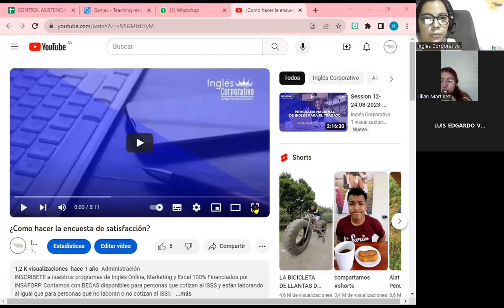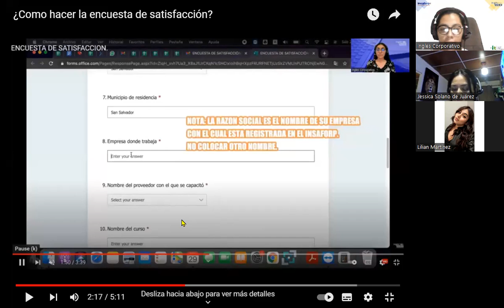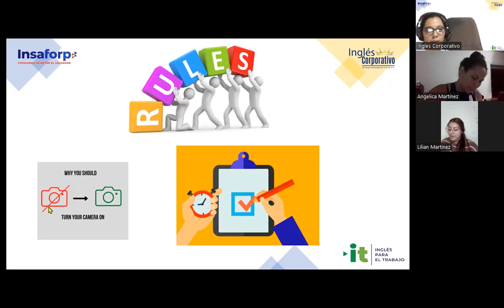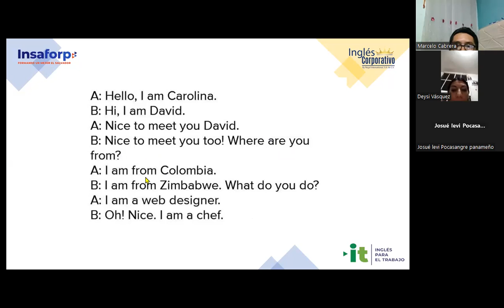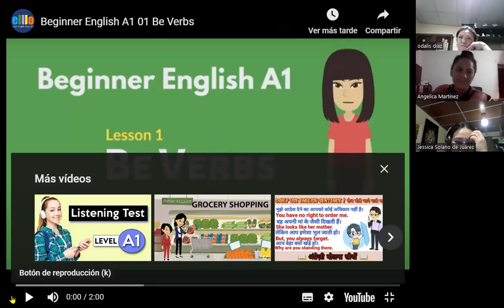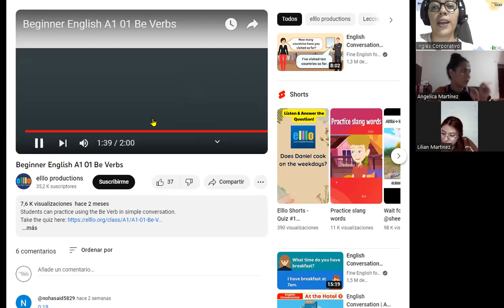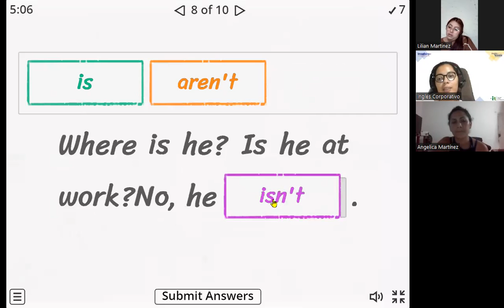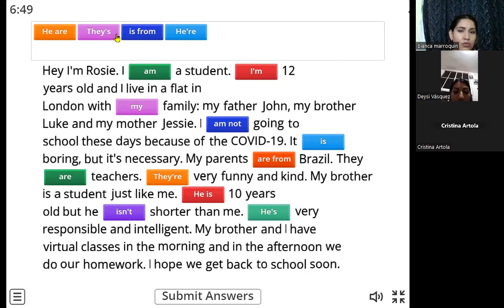Session 5 25-08-2023-29750-8048-0120/2023-Carranza-Vocabulary Practice